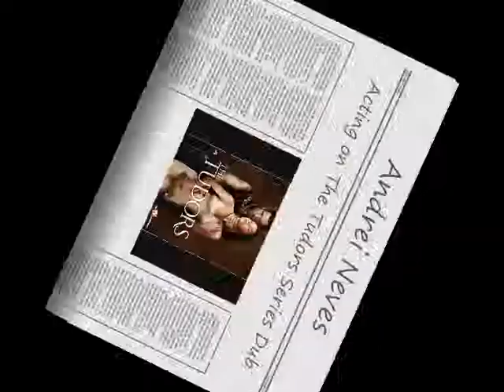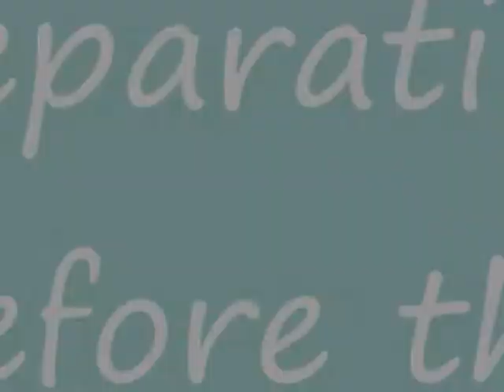Andrei Neves (The Tudors)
The Tudors is a joint Irish/Canadian-produced historical fiction television series created by Michael Hirst. The series is based loosely upon the reign of English monarch Henry VIII, and is named after the Tudor dynasty.
Recorded mostly in Ireland, with the presence of some regional actors such as the brazilian actor Andrei Neves